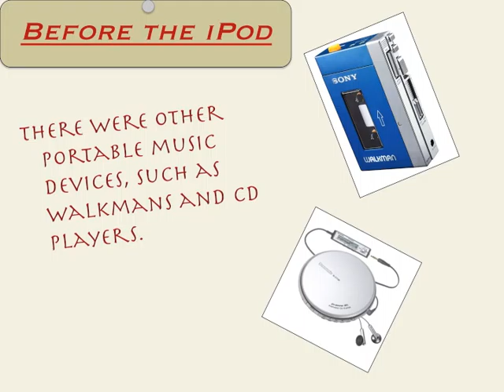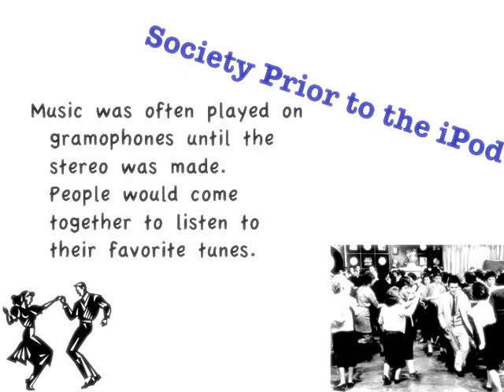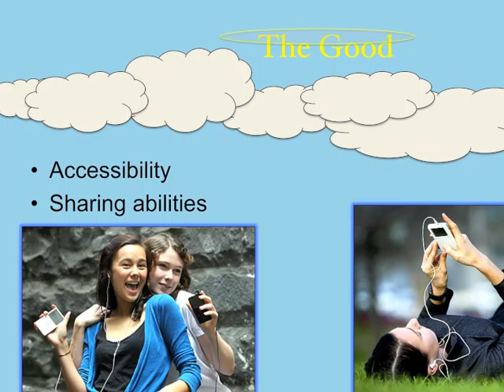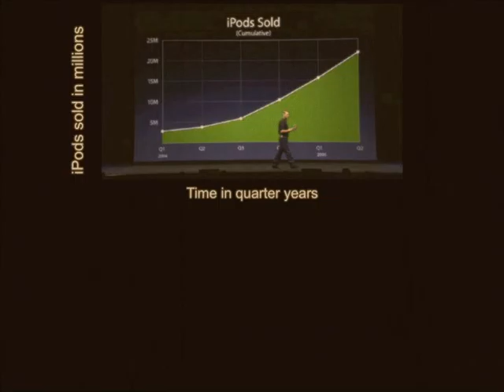iPod David L.